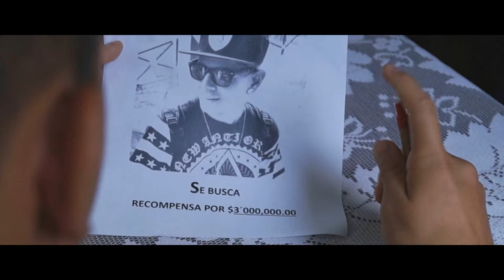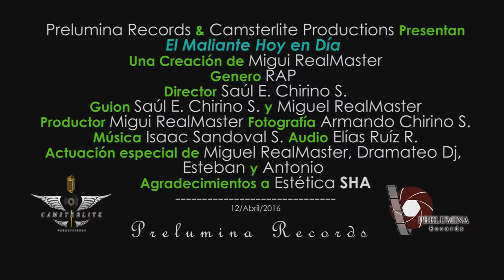El Maliante hoy en Día VÍDEO OFICIAL Migui RealMaster.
El Maliante Hoy en Día es mi nuevo tema musical de RAP.

Agradecemos el gran apoyo de Peluquería y Barbería Sha

Camsterlite El Maliante hoy en Día Una Canción de Migui El Realmaster, Una Producción Musical de Camsterlite Productions y Una Producción Cinematográfica de Prelumina Estudios, Banda Sonora Masterización: Dramateo Dj, Dirección, Guion y Edición Cinematográfica: Saúl E. Chirino Sandoval Director de Fotografía e Iluminación-Cinematográfica: Armando Chirino S. Sonido Ambiente Cinematográfico Producción y Postproducción: Elías Ruiz Romero Producción Locaciones Actores: Migui el Real Master. All Copyright Reserved.
C a m s t e r l i t e   &   P r e l u m i n a